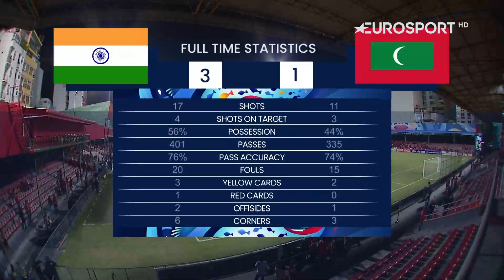India 3-1 Maldives l Highlights & All Goals l SAFF Championship 2021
Sunil Chhetri’s brace and Manvir Singh’s goal helped India beat Maldives 3-1 to make the final, where they will meet Nepal.

Video Courtesy: EUROSPORT INDIA